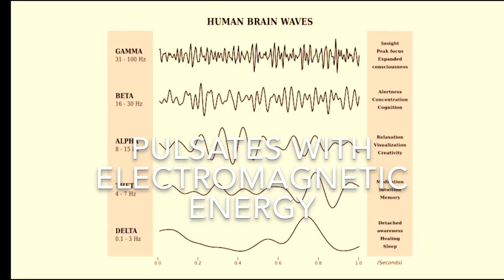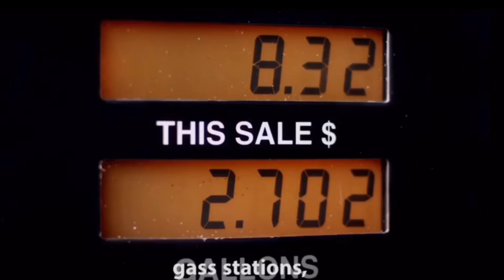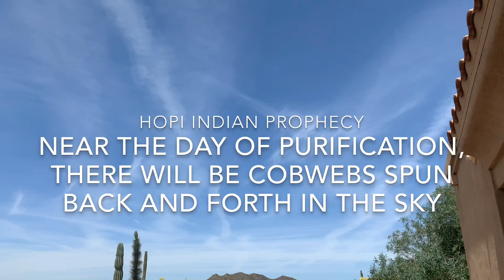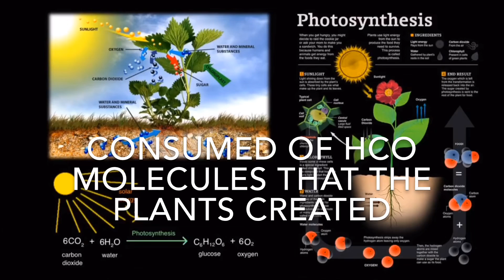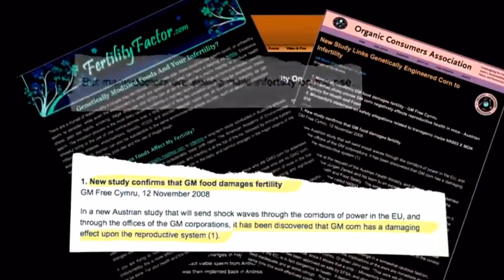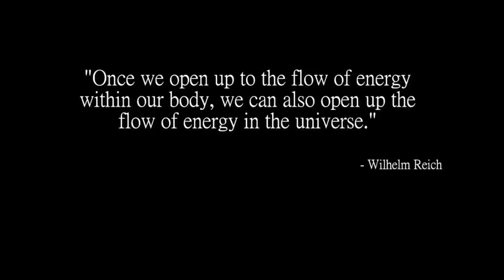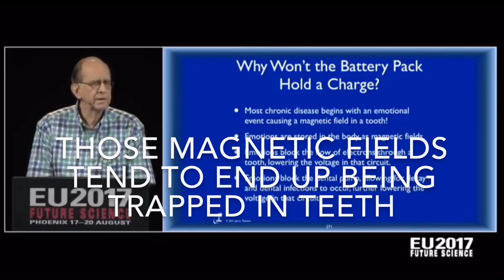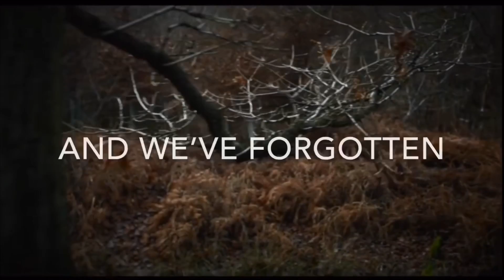THE SMARTEST SYSTEM IN THE WORLD MIND HEART GUT SYMBIOSIS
For Iris🌹 Thank You Sister!
Thank You AmberLynn💖🌹
Thank You Belle💜🌹🦋
Much Love♥️

One of the primary messages of our culture’s story is that it is normal and even unavoidable to live in our heads. Neurology assures us that the self is pretty much contained in the brain.
 What neurologists rarely mention, and tacitly dismiss, is that there is a second, independent, self-sufficient brain in the belly that perceives, remembers, decides and acts. We have known about that second brain for over a hundred years, but our culture’s headstrong story has no place for that aspect of our physiology – so although it is accepted by medical science, it is pretty much ignored by everyone.

Head, heart and gut brains Lyn Christian
Ted Talks

Turing’s Connectionism- An Investigation Of Neural Network Architecture

The human cognitive system is a universal symbol-processor implemented in a neural network that was named Artificial Life or A-Life
In May 1948, Turing was appointed Deputy Director of the Royal Society Computing Machine Laboratory at Manchester University.
Manchester Ferranti Mark I (Darwin)

The science that will change your future

The most eye opening 10 minutes

Indian Elder asks to stop poisoning our air

Pocketsofthefuture 5g causes cancer in school children

Gary Lite Increasing Human Energy Harnessing the the Sun’s Energy

Progressive radio network
GMO Monsanto

Gut feeling Star Trek

The brain and emotions

Dr. Maya Angelou Love Liberates
I've learned that people will forget what you said, people will forget what you did, but people will never forget how you made them feel.                  - Maya Angelou

Trust your gut David Vobora

What is your type of intuition?